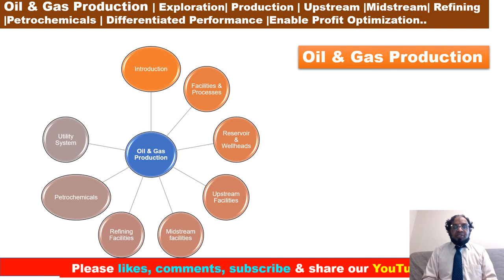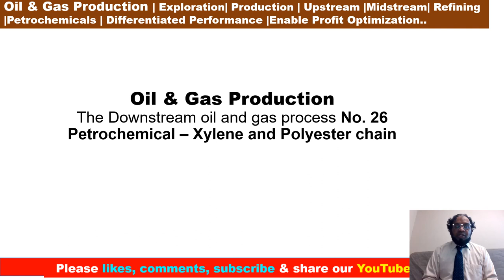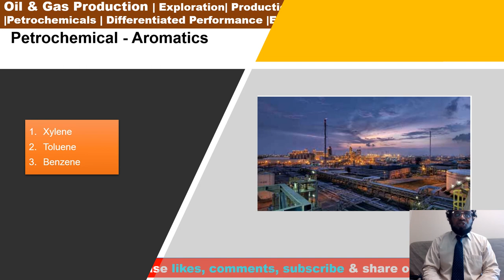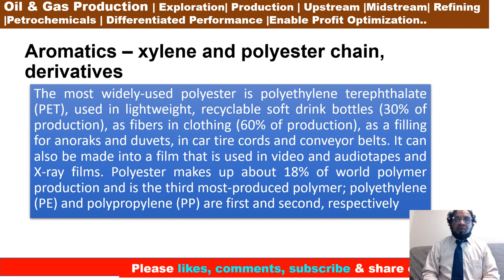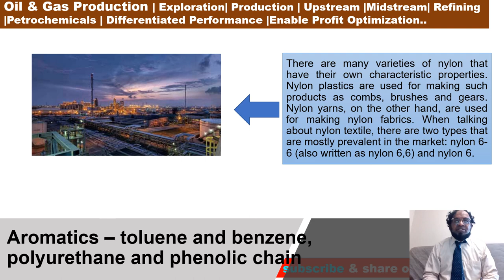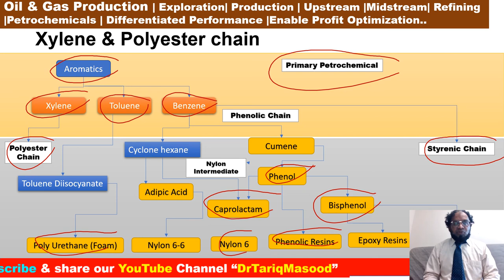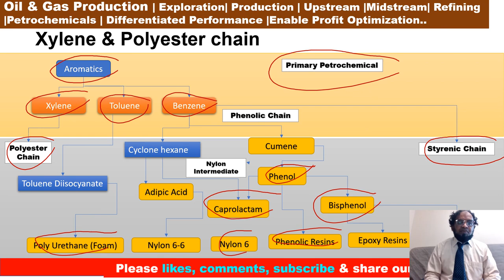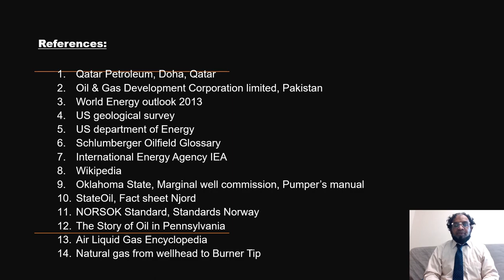Dr.Tariq Masood PhD | Oil & Gas Production | Transport | Refining | Petrochemicals | Lecture No.26